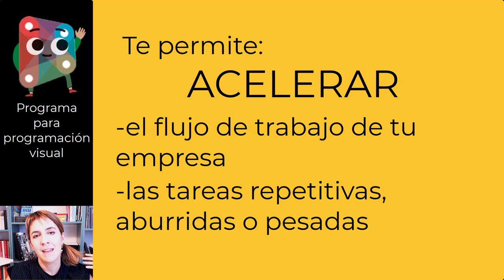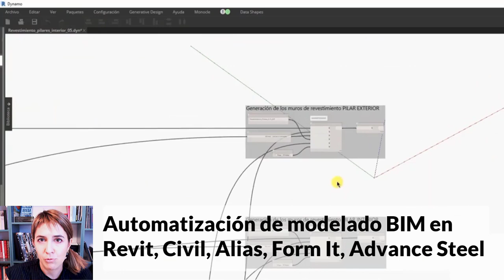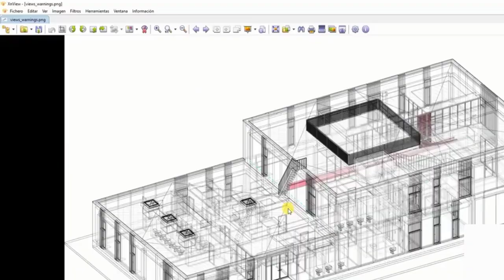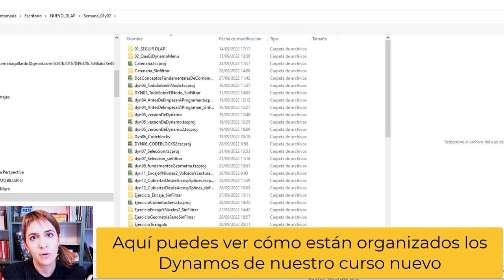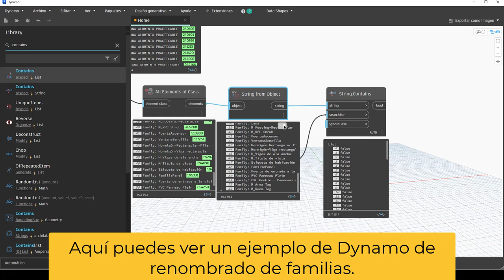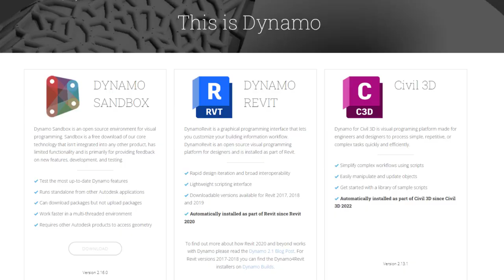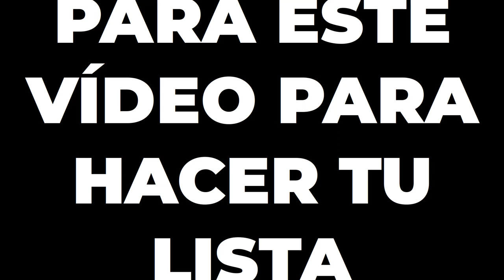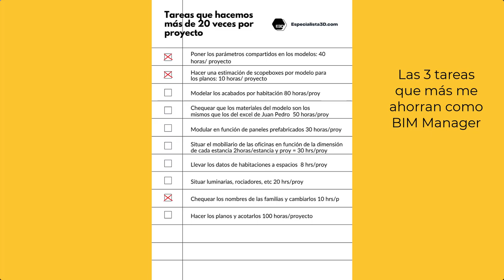🟥 Dynamo para BIM Managers | Claves + ejemplos +plan de acción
Si eres BIM Manager, o quieres serlo, aquí: vas a aprender Dynamo para gestores BIM, a saber cómo responder en la oficina si te preguntan por ello y a llevarte un plan de acción.
👈 Y el enlace a nuestro curso de Dynamo, que es raro que encuentres abierto así que si lo ves disponible ... ¡corre!

00:00, Dedicatoria a 400 BIM Managers que han aprendido Dynamo con Especialista3D
01:08, Claves de Dynamo para BIM Management y ejemplos
06:43, Mira esto si eres gestor BIM y te han preguntado por Dynamo en tu oficina
09:40, Aquí tu plan de acción Dynamo especial para gestores BIM

Pim pam vivan los jefes del BIM. Haters, THE BIM BOSS IS BACK muá!
Saludos 😁